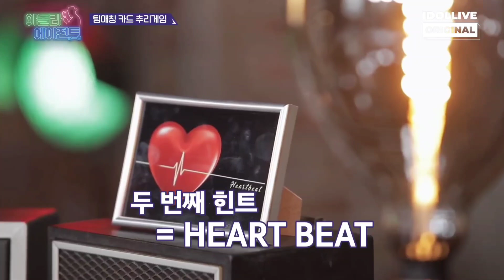[2PM] 아돌라 에이전트 1화 - 수트 존잘 준케이 요원 cut